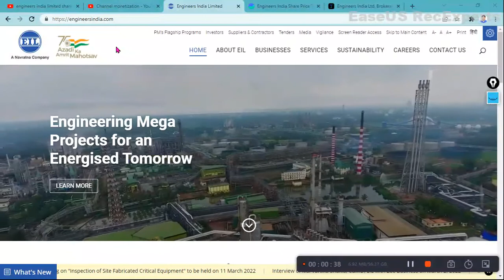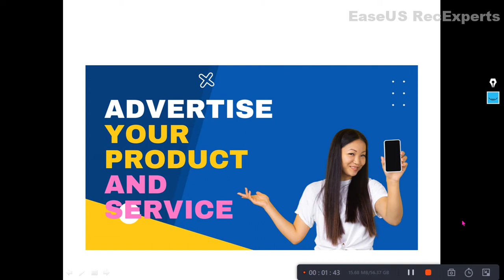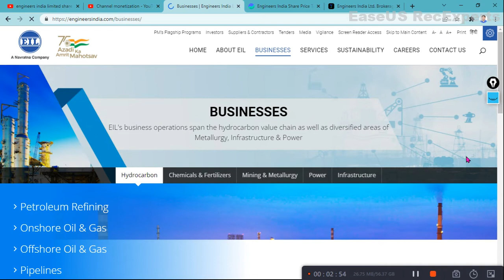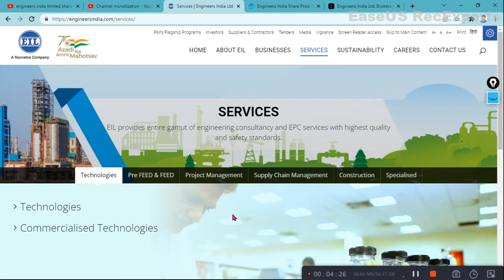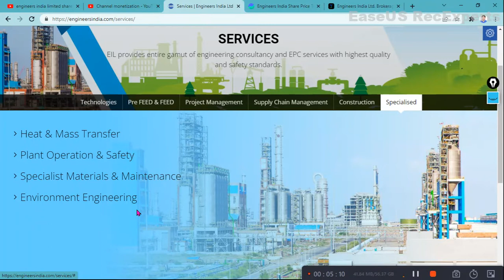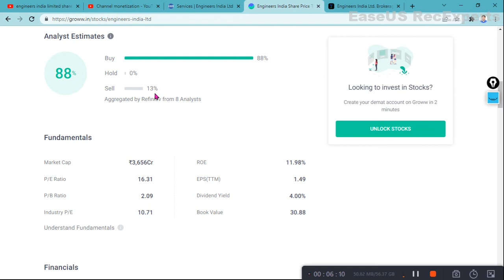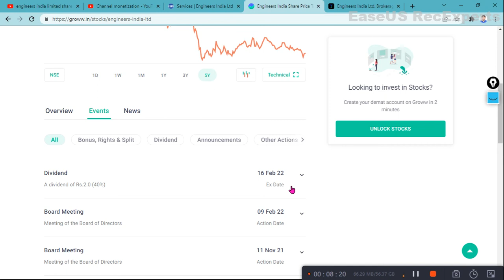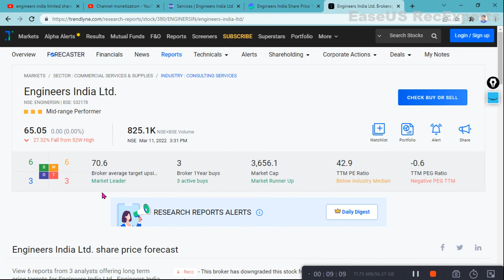EIL share analysis | Engineers India Limited analysis | Multibagger Stocks | Stock market course